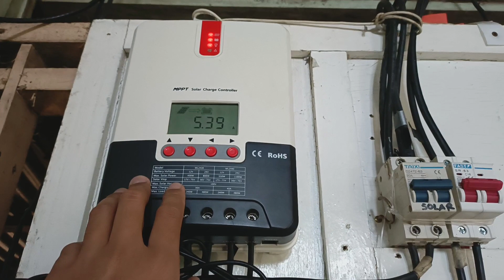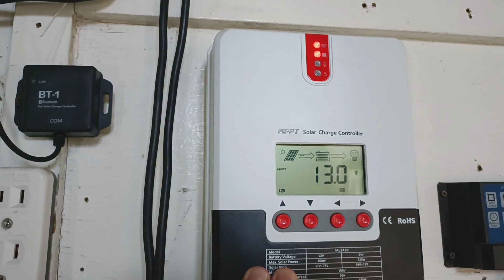SOLAR SETUP - 240AH LITHIUM WITH 240 WATTS PANEL